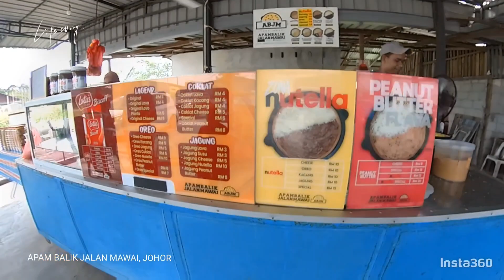TEMPAT MENARIK DI JOHOR 2023 | BANDAR PENAWAR, TANJUNG BALAU DAN MERSING